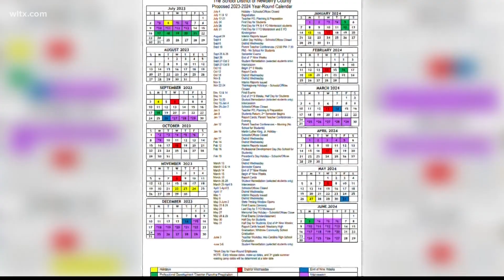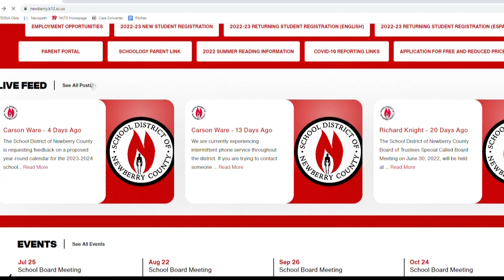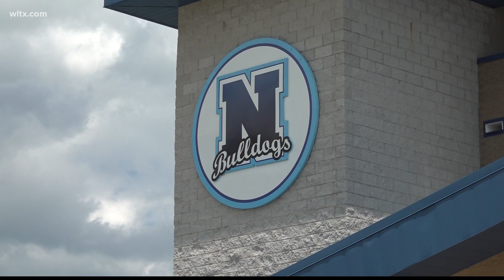Newberry School hours could be changing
The new schedule should make learning "year round" for the district.